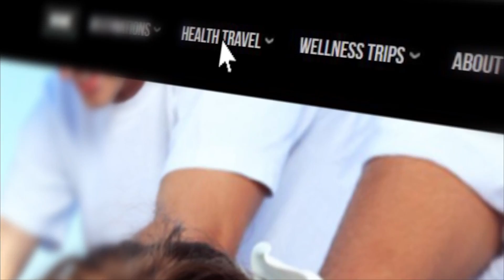Spot Ecuamed Full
Ecuamed Spot  - Health & Wellness Travel